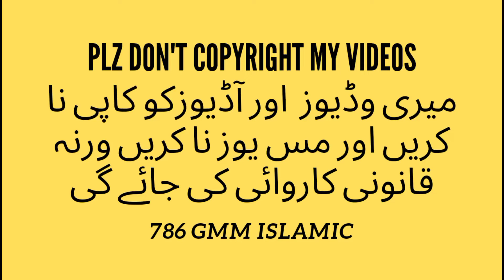Benar bhaly aayo | kafi | molood | abdul ghafoor dars | Muhammad bux mochi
assalam alakum dear friends
here a new video for you